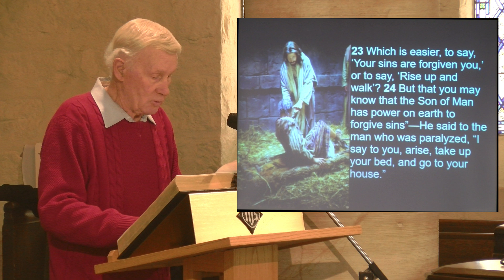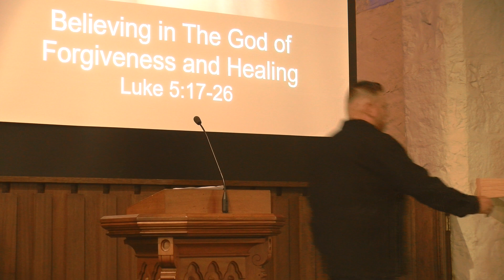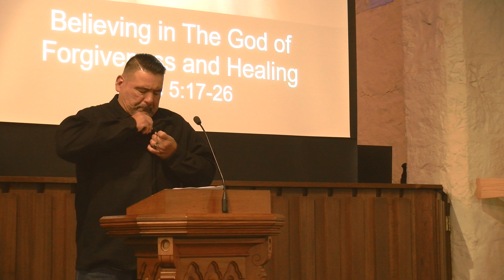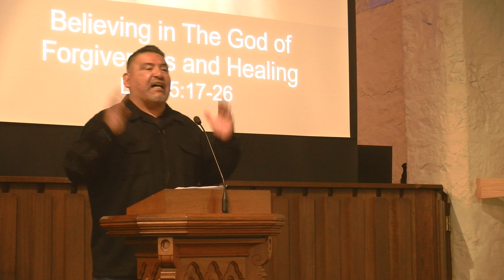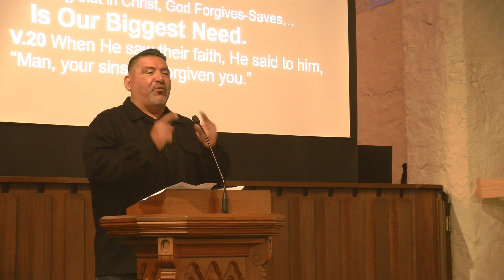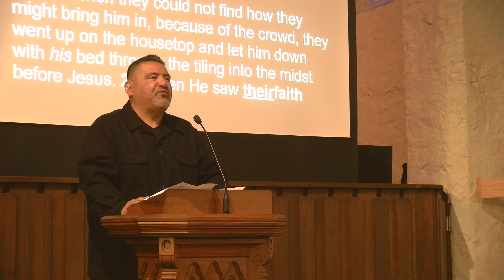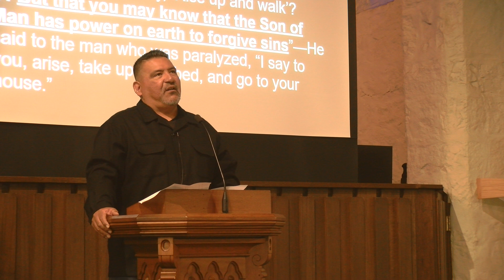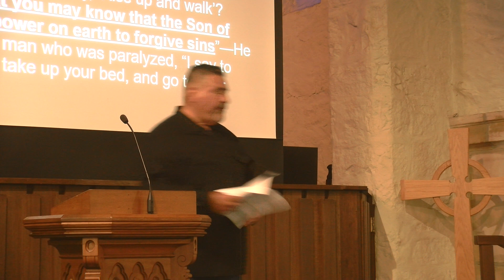November 3rd Worship Service First Presbyterian Santa Paula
What a beautiful morning as we enter the sanctuary to “He Touched Me.”  Chris gave us this morning’s announcements.  Pastor Bob provided our Call to Worship.  The Praise Team hymns are “Goodness of God” and “Praise the One Who Breaks the Darkness”.  Pastor Bob leads us in the Congregational Prayer.  Gordon read the Scriptures from Luke 5:17-26 and we watched a clip from the “Chosen” about the healing of a man which fed into Pastor Ron’s message, “Believing in the God of Forgiveness and Healing.”   Pastor Ron, Pastor Bob, and Chris brought us Communion while Pastor Ron offered personal prayer. Rob dedicated of our tithes and offerings.  The Praise Team’s carried us through the Doxology and the final hymn “What a Friend We Have in Jesus” and Pastor Bob sent us into the world with the Blessing.